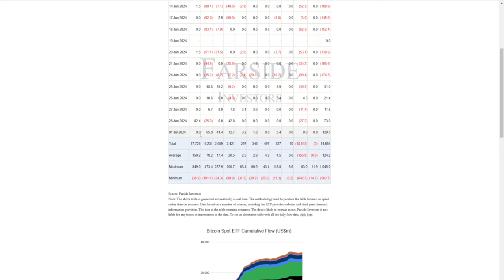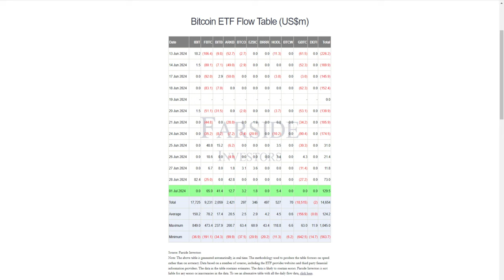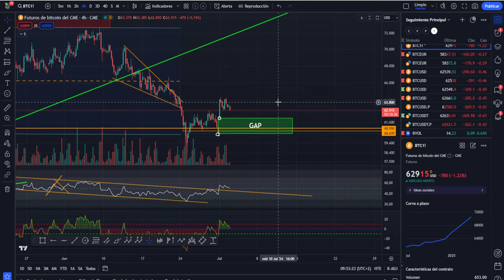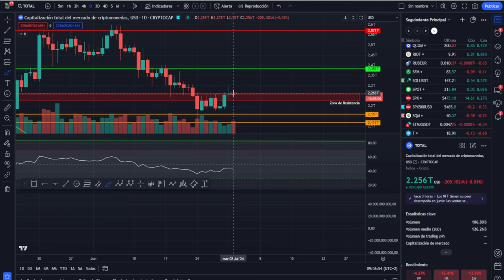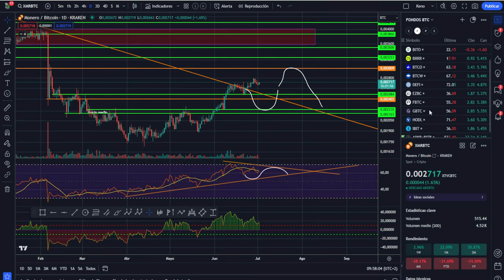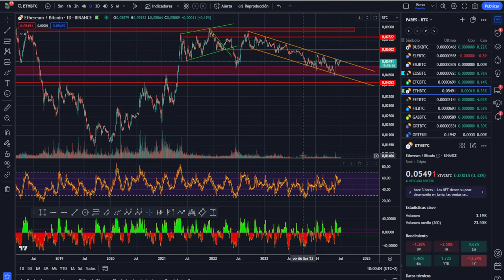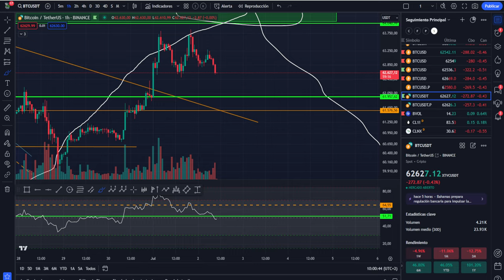💥💵 BITCOIN ORO PARECE PLÁTANO ES💥 PUNTO CRITICO💵💥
0:00:00 bitcoin ORO PARECE PLATANO ES
0:01:35 Bitcoin PUNTO CRITICO
0:04:46 Bitcoin HOY ANALISIS DE BITCOIN Y ALTCOINS